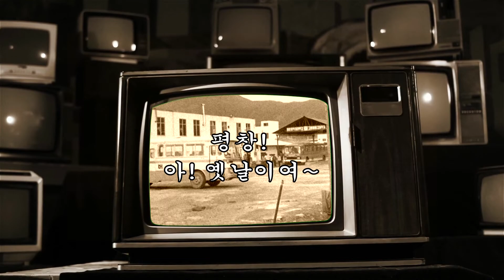아~옛날이여!!! 3화 과거 평창 몰아보기